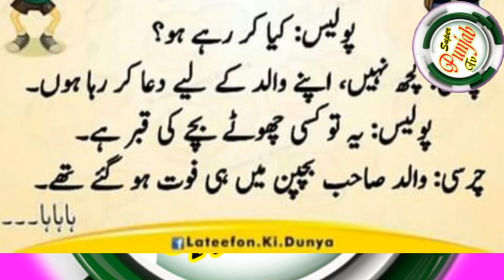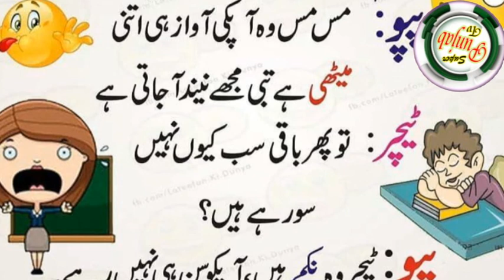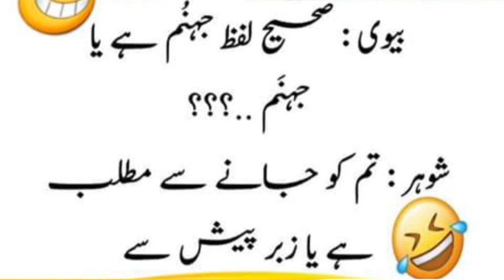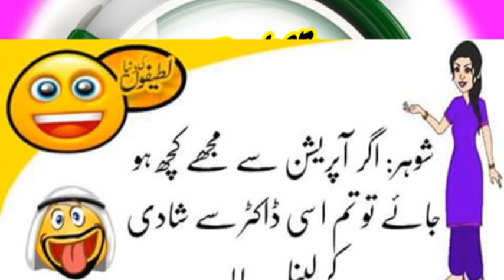fine video Funny jokes in Urdu / hindi | lateefay & jokes video 2022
Three Star Movie's Sialkot